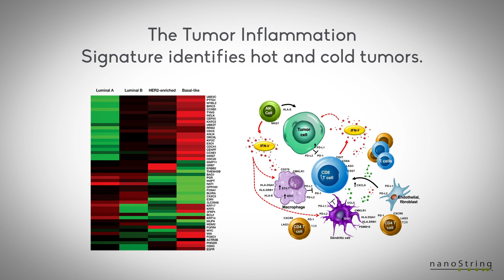Nanostring: BC360 Breast Cancer Classification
Tumor heterogeneity has long been a deterrent to treating patients with breast cancer. With advanced tools, it's possible to use tumor heterogeneity as a weapon in the war against disease progression.